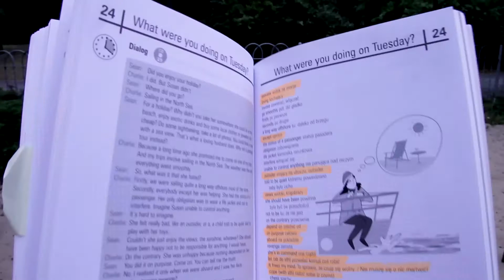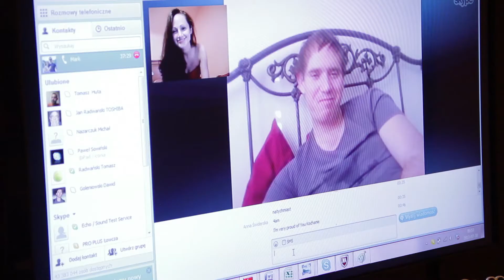Anna Świderska: "Live Learn Love Melbourne"